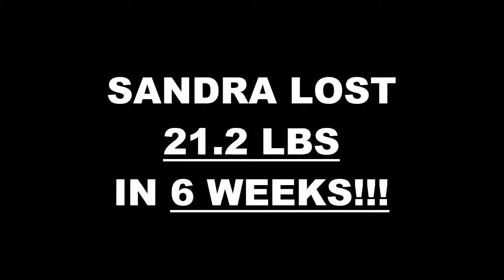Hemet Fitness 6 Week Challenge Results - Sandra Davis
We will now check the result of Sandra's 6 week weight loss challenge!